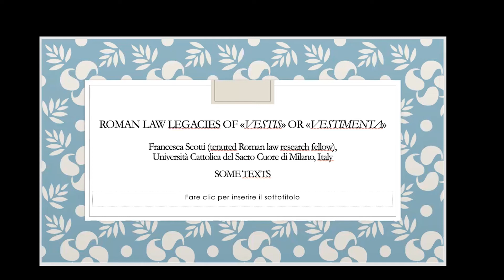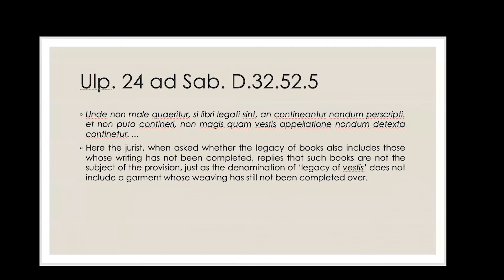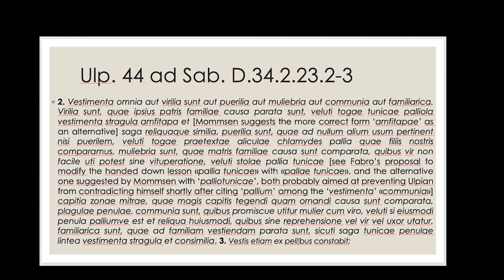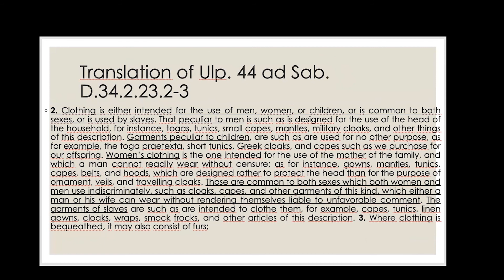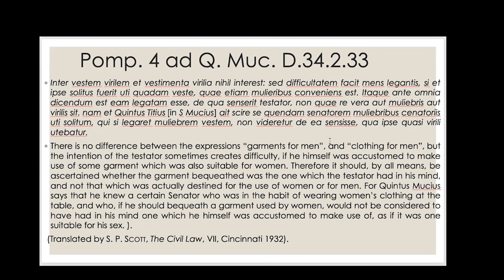Meet the Team: Francesca Scotti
In her presentation, Francesca Scotti (Università Cattolica del Sacro Cuore di Milano - IT) shares a very different take on the study of ancient textiles, namely through the study of Roman law jurisprudence on issues of textile legacies and inheritances.